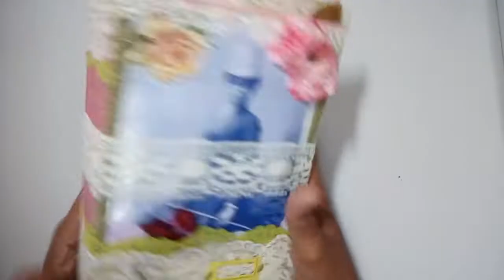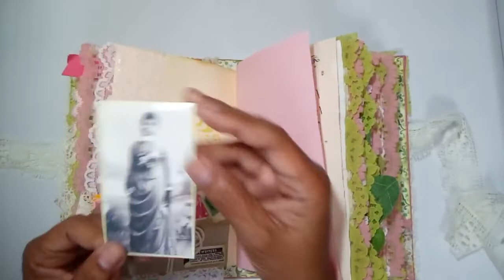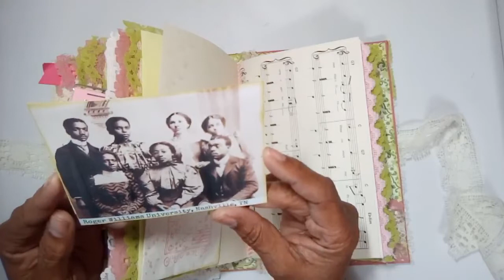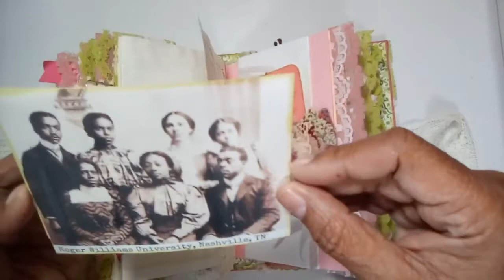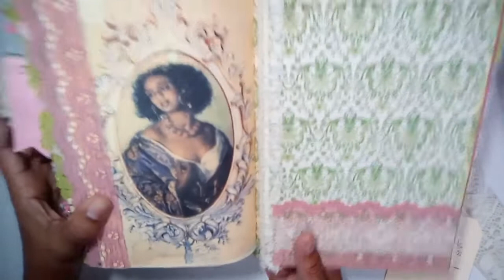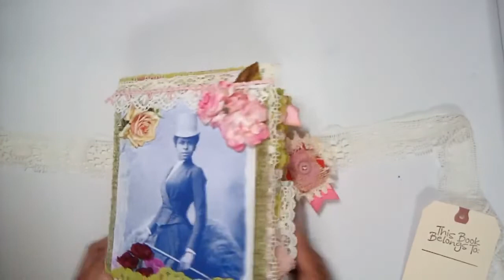Women of Color Vintage #1 Flip Through Junk Journal (Pink Cream and Green Themed)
This a a beautiful Women of Color Vintage junk Journal, with 3 signatures consisting of 160 pages front and back. It measures 6 x 9 1/2 inches in length with a 2 1/2 inch spine. It is listed in my Etsy shop.